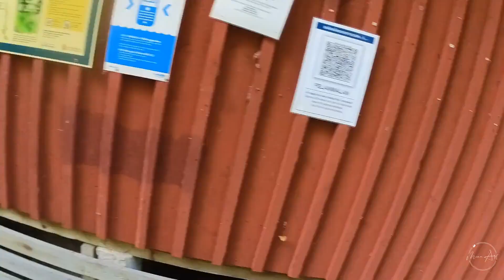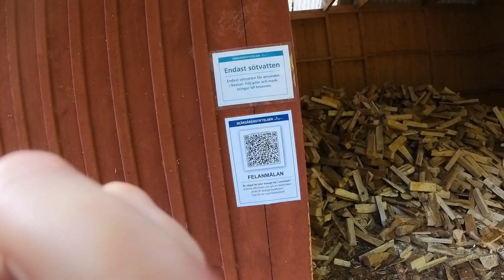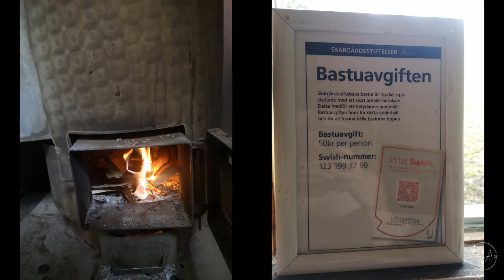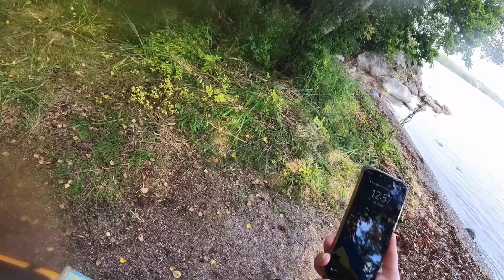SAUNA, STURM & FIEBER?! - KAYAKTOUR in SCHWEDEN | Part3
HALBZEIT - Ich hab ein Sauna Haus gefunden - YEAY!! Auf der Westseite von Tröskö.
Einmal ALLES trocknen! YEAY!

Dann ging es zurück - mit starkem Gegenwind. Yachten zogen an mir vorbei, während ich mich 45 Minuten lang gegen Wind und Strömung kämpfte. Schließlich fand ich einen entspannten Spot in einem Naturreservat. Trotz möglichem Fieber und anderen Hindernissen hätte ich beinahe Plan-B in Betracht ziehen müssen. Doch nach einer Mütze voll Schlaf und mit der Entschlossenheit, nicht aufzugeben, setzte ich meinen Weg fort... bis zum BITTEREN Ende!

Manchmal muss man einfach durchbeissen! Mit meiner Erkältung war der Rückweg lang und anstrengend, die Kräfte schwanden, bis ich schließlich irgendwie ins Hostel fand – völlig erschöpft und fertig. Wenn das Universum einem Steine in den Weg legt, kann man entweder aufgeben oder einfach weitermachen. Geht nicht - gibt's nicht!!

Infos:
WATER TAXIS:
1* Resarö Sjötaxi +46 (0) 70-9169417
oder auch:

"Tension", "Sunset", "20", "Thriller", "Aesthetic" and "Rooftop"  by Alex-Productions |